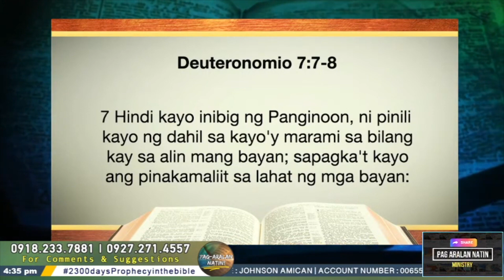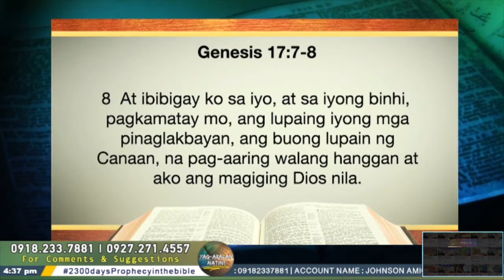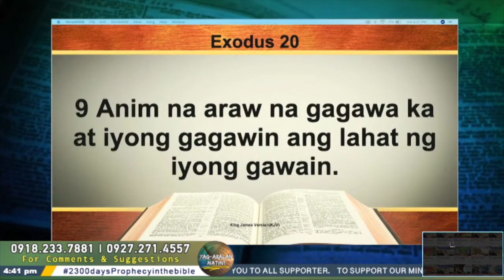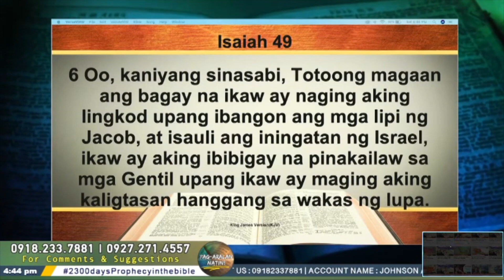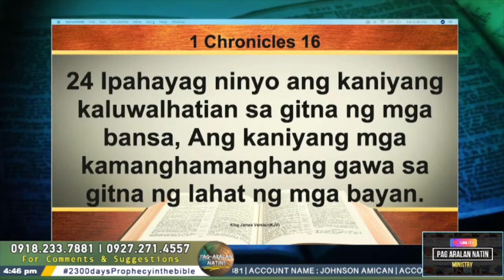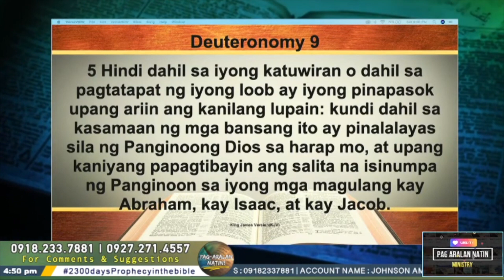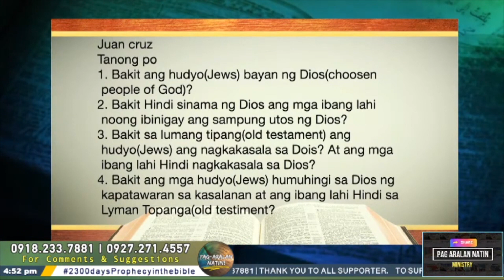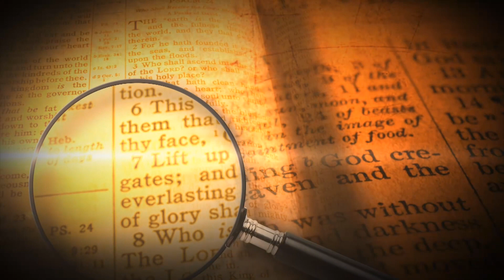BAKIT ANG MGA HUDYO (JEWS) ANG TINAWAG NA BAYAN NG DIYOS?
MGA TANONG:

1.BAKIT ANG MGA HUDYO (JEWS) ANG TINAWAG NA BAYAN NG DIYOS?
2.BAKIT HINDI SINAMA NG DIYOS ANG MGA IBANG LAHI NOONG BINIGAY NIYA ANG SAMPUNG UTOS NG DIYOS?
3. BAKIT SA LUMANG TIPAN, ANG MGA HUDYO LANG ANG NAGKAKASALA SA DIYOS AT ANG MGA IBANG LAHI HINDI NAGKAKASALA SA DIYOS?
4.BAKIT ANG MGA HUDYO, HUMIHINGI SA DIYOS NG KAPATAWARAN SA KASALANAN, ANG MGA IBANG LAHI HINDI, SA LUMANG TIPAN?